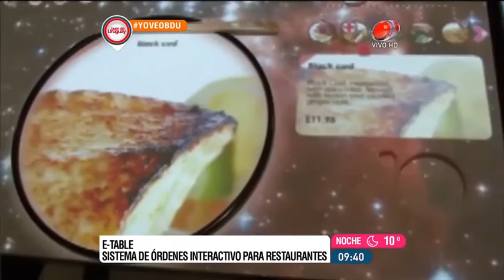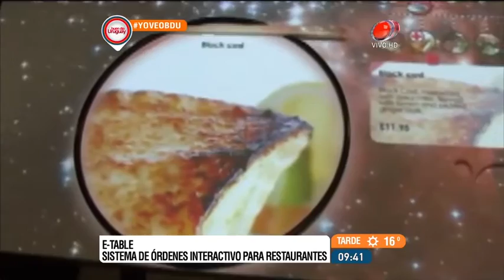Buen día Uruguay - Nuevas experiencias gastronómicas 18 de Agosto de 2016